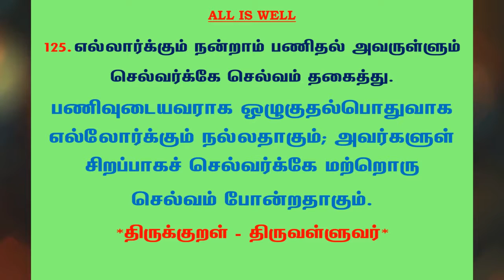#569 | தினம் ஒரு திருக்குறள் - குறள் 125 | Kural 125 - Daily One Thirukkural